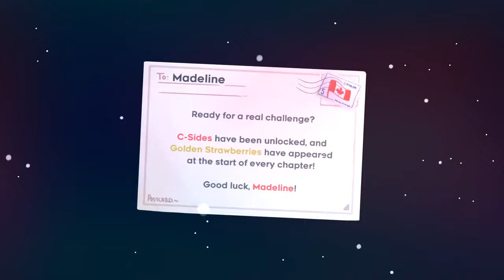[Celeste] April Fools! by DinoDD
My hardest video game achievement: beat 9E in 17 deaths. Jump straight to 1:13 if you want to see the epic ending.